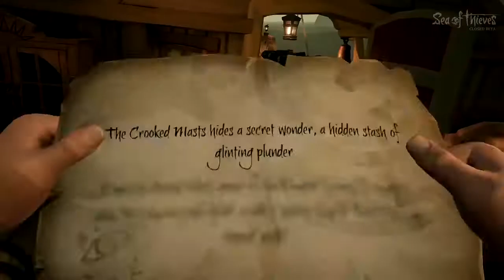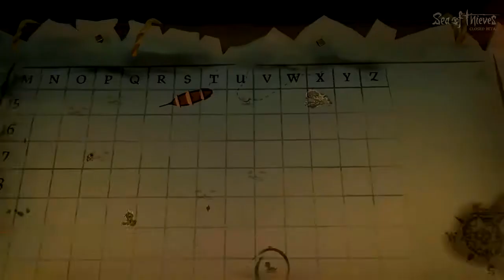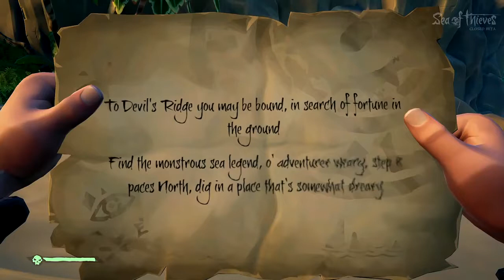ROLEPLAY DE PIRATAS! SEA OF THIEVES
UMA AVENTURA EM ALTO MAR! SEA OF THIEVES INCRVEL! DISCORD BATATA GIF PACK Instagram Twitter Face MEU CANAL DE VLOGS E PROJETOS TOPS Instagram Twitter Face GRUPO NA STEAM Os Mitos: Drezzy Stereo Lipão Servidores TeamSpeak 3, Dedicado, VPS, VPS Anti-DDoS e Hospedagem para seu Dominio Music By Epidemic Sound